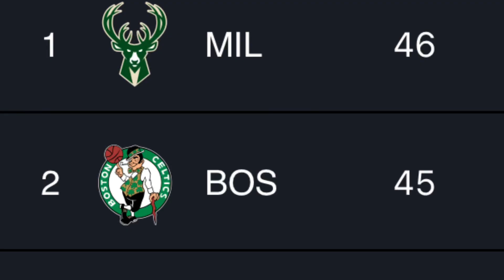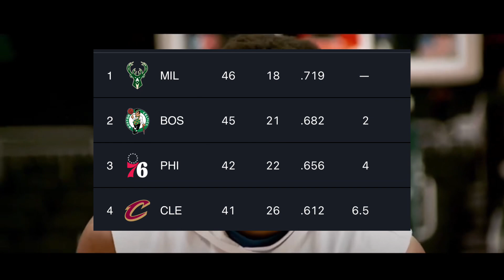The Philadelphia 76ers Are Going NUCLEAR...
The Philadelphia 76ers Are Dominating The NBA...